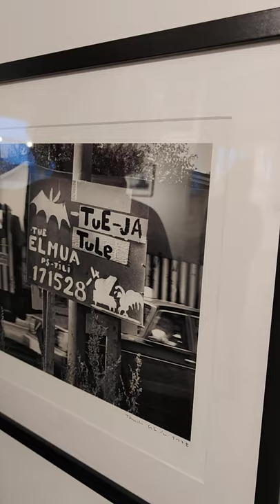Taneli Eskola kertoo kuvasta: Lepakkoluola, Ruoholahti, Helsinki 1978 (kuva 35)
Valokuvaaja Taneli Eskola kertoo kuvistaan näyttelyssä Sota apatiaa vastaan Creation Galleriassa, Lahden Sopenkorveella.

Taneli Eskola:
Sota apatiaa vastaan. Punkvalokuvia 1970-luvulta.
Creation Galleria, 4.krs, Takojankatu 5, Lahti
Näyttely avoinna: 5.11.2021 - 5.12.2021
A(na)rkisin klo. 10 - 17